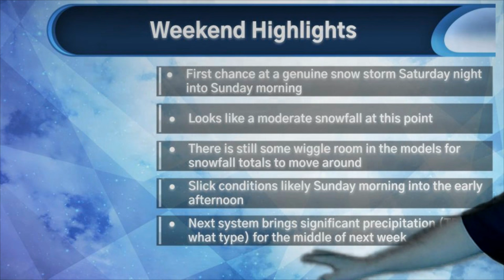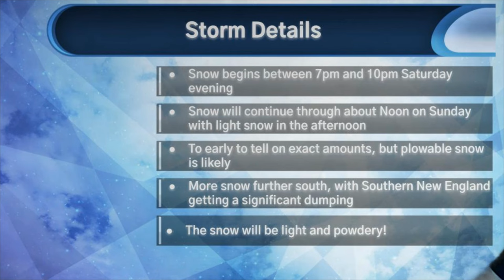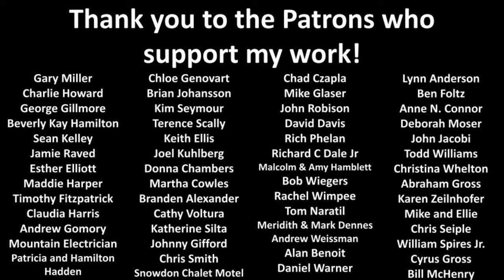Weekend Forecast for January 5th to 7th